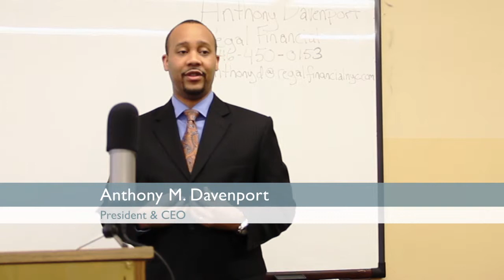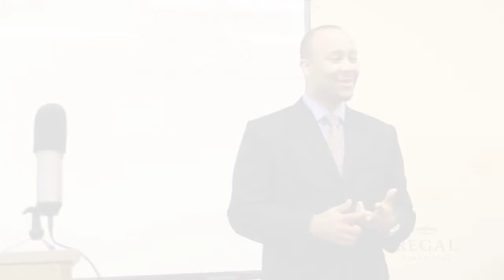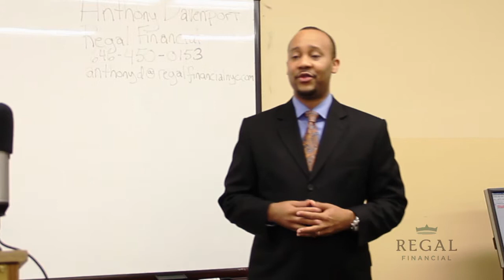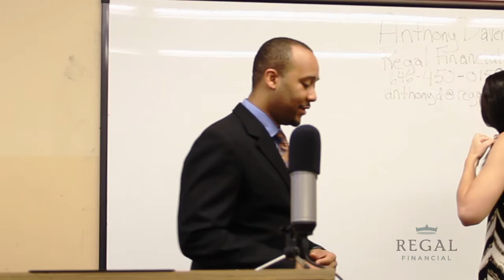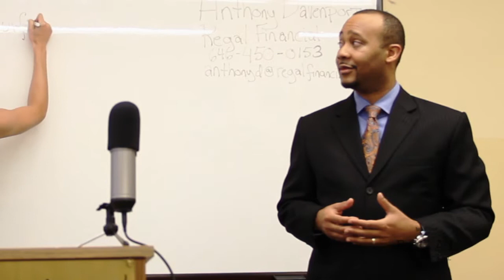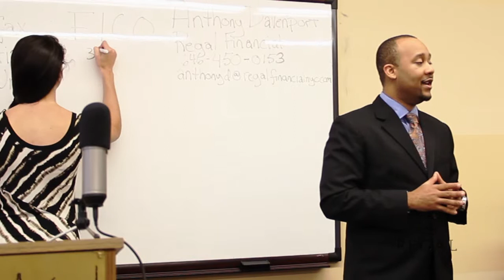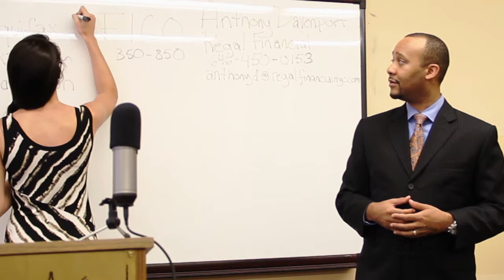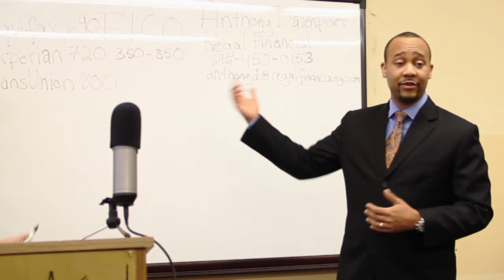Anthony Davenport - What Makes Up Your Fico Score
Regal Financial restores and repairs credit. Contrary to popular belief, credit doesn't have to be "bad" to require repair. Instead, it can be good, while still preventing someone from the credit they need in order to obtain financing.

Our success rate is 98%. Our chief distinction is that we get paid when we perform—ensuring our customer's satisfaction. Here are more factors that set us apart:

• We pre-qualify everyone—so that we don't waste anyone's time.
• We're fast. We can increase scores in as little as 30 days.
• All customers get personalized, customized service from a Certified FICO Pro.

Our full range of services includes:

• Removing derogatory items
• Removing mistakes (and potential mistakes)
• Removing information that's obsolete
• Settling debt—particularly second mortgage debt with a guaranteed 50% principal reduction.
• Helping businesses build strong credit—rapidly. This includes establishing a high Paydex score and acquiring business capital.
• Rebuilding credit following divorce, bankruptcy, and foreclosure within 90 days. We also educate.